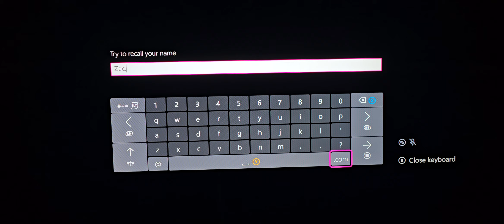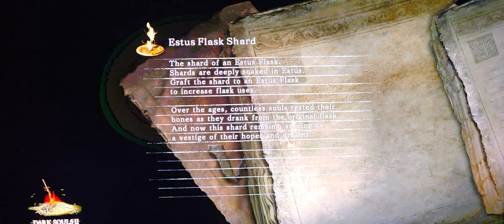dark souls 2 part 1